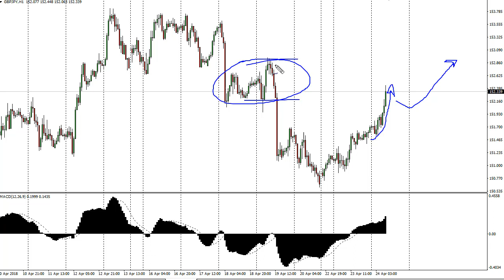GBP/JPY Technical Analysis for April 25, 2018 by FXEmpire.com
The British pound rallied against the Japanese yen during the trading session on Tuesday, as we had a bit of a “risk on” For the full article go - GBP/JPY Forecast April 25, 2018, Technical Analysis.Find more information about Forex and Commodities News Technical Analysis Fundamental Analysis and Brokers on FX Empire